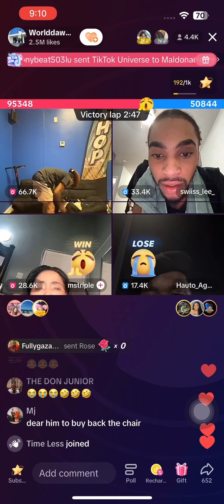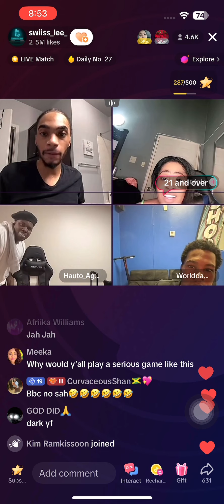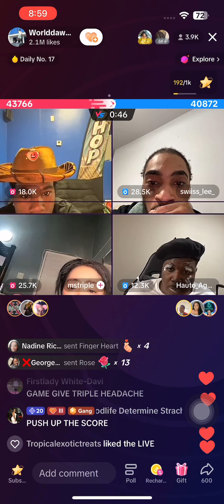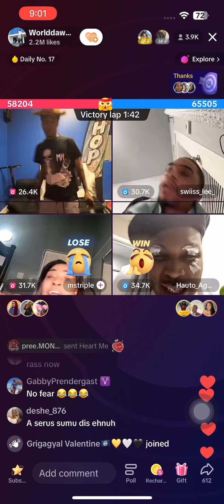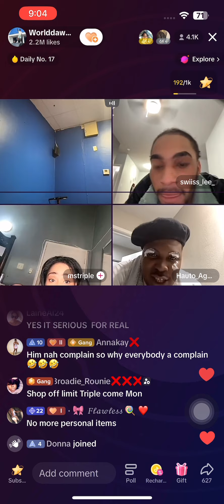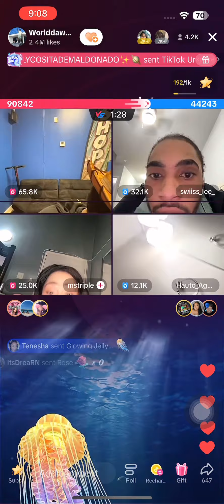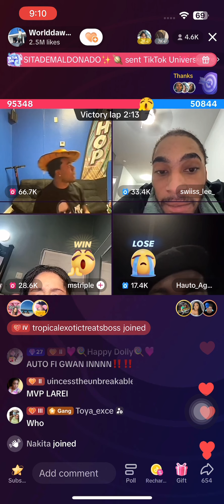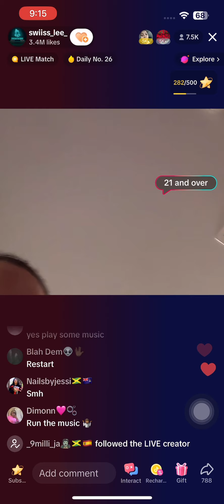World Dawg BADMIND Over Free Tiktok Money KMT😒 | World Dawg, Swiss Lee, Hauto & MsTriple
BE APART OF THE EVERYTHING GL🌎BAL FAMILY💫🥂 🥳